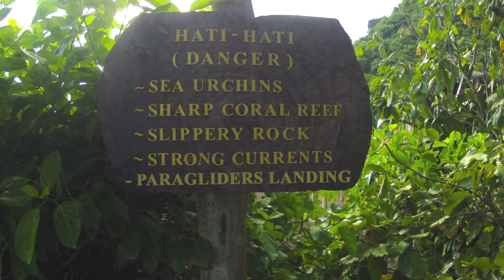Overlanddiaries / Karma Beach Days Paragliding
Friends paragliding over Karma Beach Club Bali